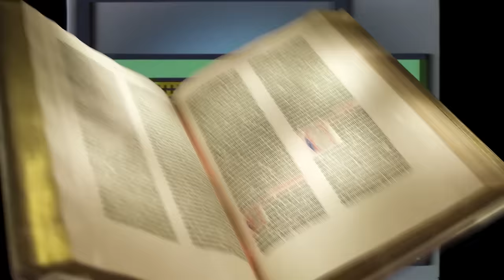9.Thanasimos (nohardfeelings) - Superfly (Official Music Video)(Album Uruk Hai)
►Τίτλος: SUPERFLY
►Στίχοι: Thanasimos
►Παραγωγή & προγραμματισμός: Giorgos Orfanidis
►Rec, mix & mastering: Thanasimos, για την  @nofucksgivenofficial, στο Hotbox Studio
►Film by: RobbinTheHood